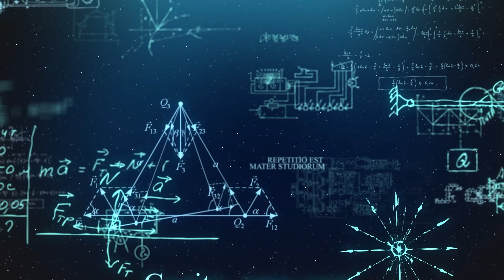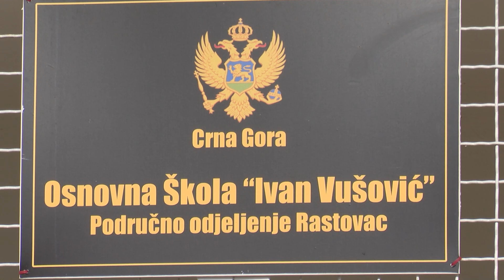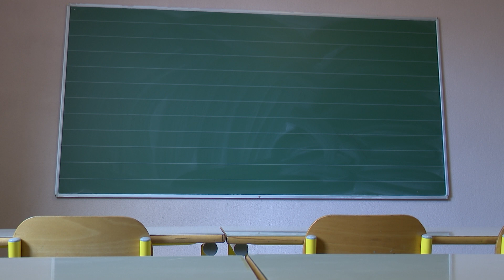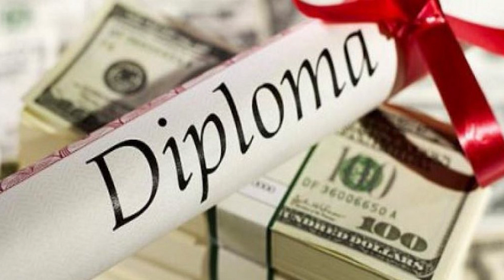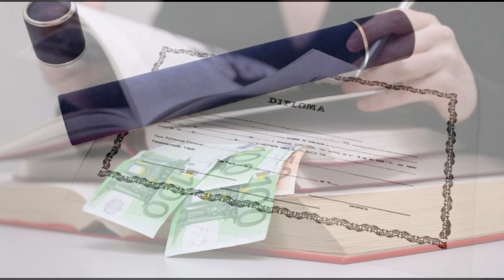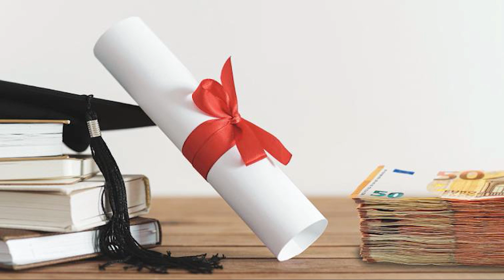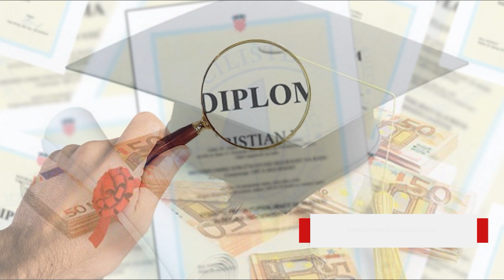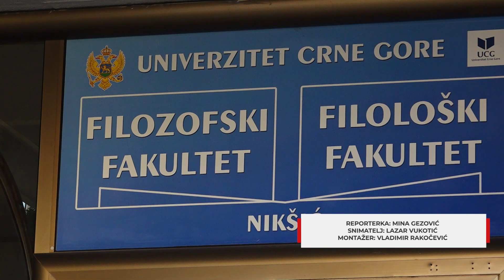LUČA - 19. DECEMBAR 2023.